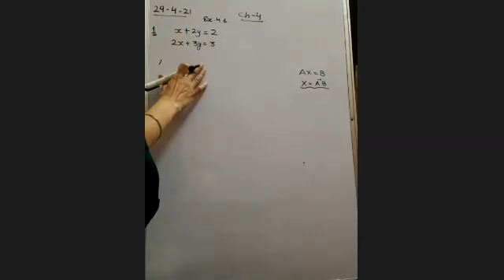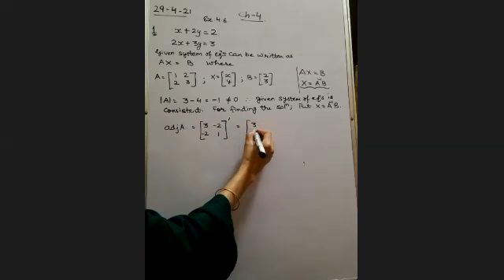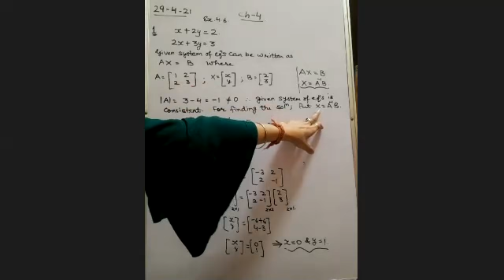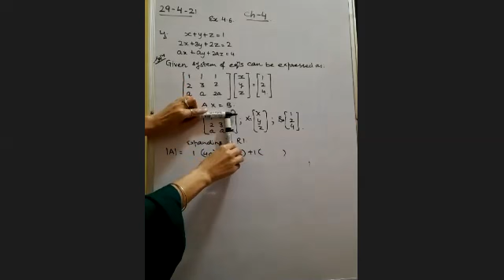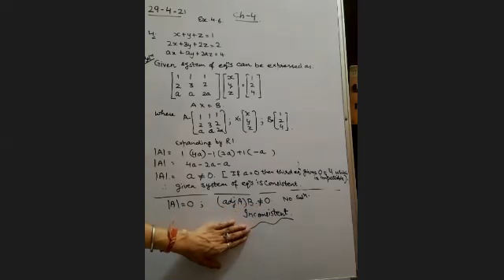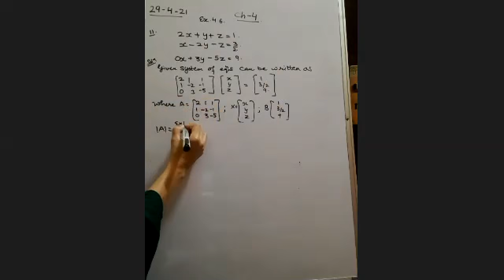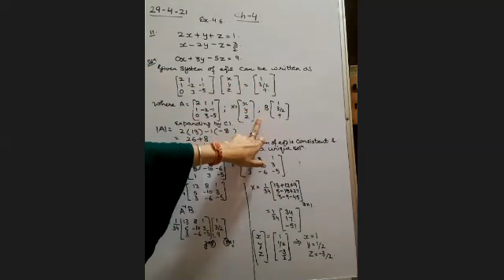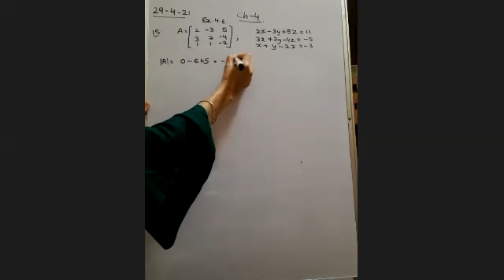29 4 21 XIIB MATHS